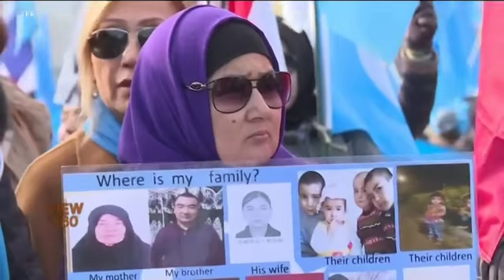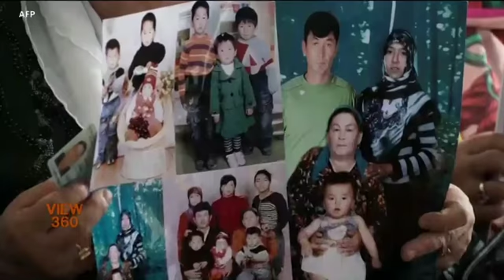چین میں مذہبی اقلیتوں کے حقوق کی پامالی کے شواہد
وزیر اعظم عمران خان نے ایک انٹرویو میں کہا ہےکہ انہیں چین میں اویغور مسلمانوں کو حراستی مراکز میں رکھنے اور پاکستانیوں کی چینی بیویوں کی رہائی کے لئے پاکستان میں مظاہروں کا علم نہیں۔ لیکن امریکہ کا کہنا ہے کہ چین میں مذہبی اقلیتوں کے حقوق کی پامالی کے شواہد بڑھتے جا رہے ہیں۔ عائشہ خالد کی رپورٹ